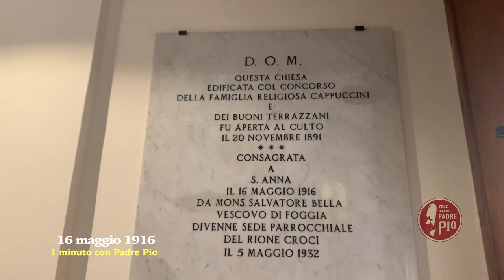Padre Pio: A Sant'Anna un assalto di anime